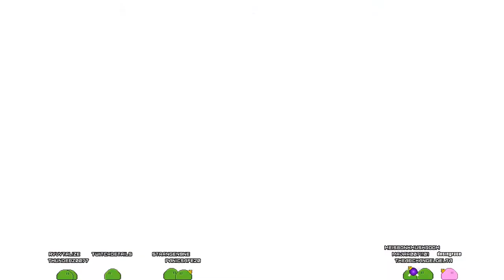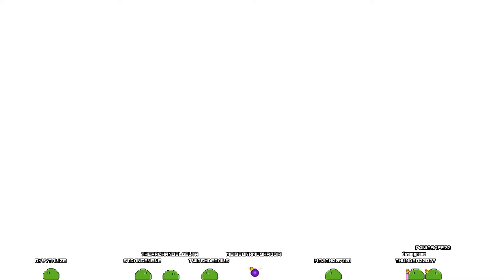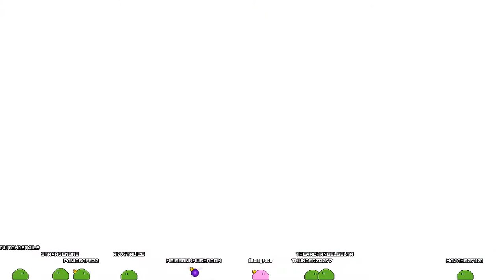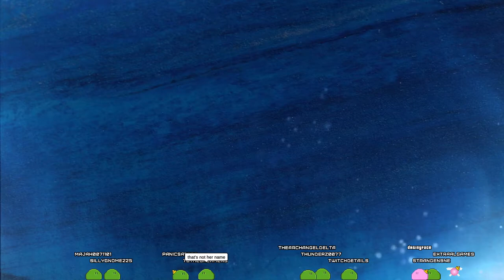Hollow Knight (02/16/2021)